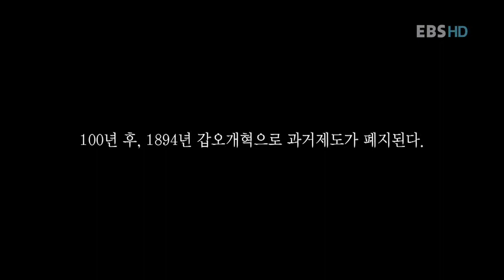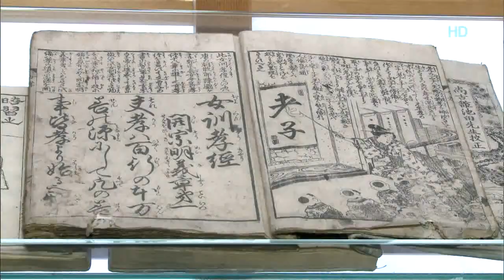EBS 다큐프라임 - Docuprime_서당 제3편 서당 교육의 생명력_#006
EBS, EBS 다큐프라임, Docuprime, 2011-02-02, 서당 제3편 서당 교육의 생명력

18세기 신분제도의 변화와 과거 시험의 과열로 인한 서당 교육의 변천을 중심적으로 알아보고 이후 서당의 존재 방식과 서당의 미래를 알아본다.